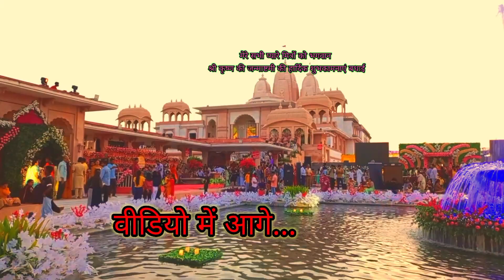भगवान श्री कृष्णा और उनके भक्त पूजा करते हुए जन्माष्टमी के दिन मनाया उनका जन्मदिन धूमधाम से